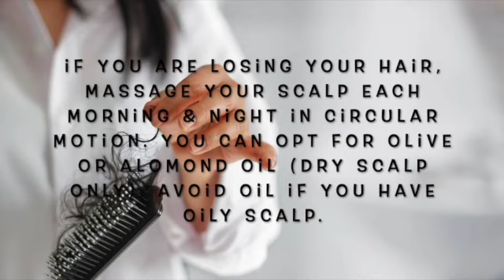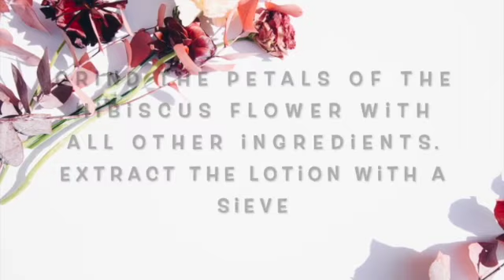Stop hair fall with simple ingredients | Home remedies for hair fall | how to stop hair fall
if you are losing hairs , do not worry. Here in this video I am sharing with you 2 simple ways to stop hair fall easily at home with some ingredients from the kitchen.

We people now a days, completely lost our home care remedies or we can say our natural ingredients from which we can easily get rid of many hair problems. Hair fall is so common & the reason is our habits, poor appetite , pollution, sun damage, using chemicals on our hairs etc. Please Change your habits and take care of yourself.

 After watching this video, many so us is not willing to try these homemade lotions because we don't have that much time to prepare and apply these lotions. But I would suggest do try if you have hair fall  problem. If you are tired of trying chemical treatments to stop hair fall then,Treat your hair with natural ingredients , it will definitely help you !!